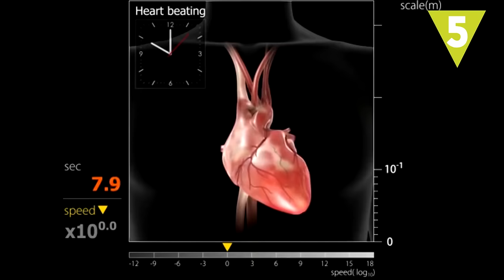Las peores formas de morir en el mar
Nos encanta la playa, tomar el sol y saltar las olas, pero a veces el mar puede ser muy peligroso. Estas son las formas más comunes de morir en el agua.